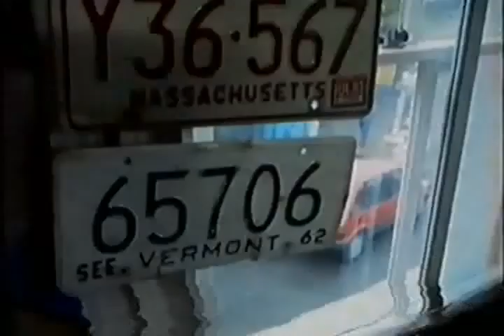Moon and Son EPISODE 3 "G.I. Joe is Missing" PART 3 (of 5)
Moon And Son Episode 3 Part 3:  "G.I. Joe is Missing" PART 3 (of 5)

Gladys employs a psychic approach to the mystery of Joe Thorpe's disappearance, while Trevor conducts his own style of investigation.

Written by Robert Banks Stewart
Directed by Roger Tucker
Broadcast 18 January 1992

Moon and Son is a British television astrological crime drama, created and produced by Robert Banks Stewart, that broadcast on BBC One from January 4, 1992.
The series starred Millicent Martin as clairvoyant and astrologer Gladys Moon, whose ability is more instinctive than psychic and John Michie as her psychic son, Trevor, who travel between Folkestone, England and France, conducting readings and selling occult and astrological goods from their mobile "Astral Centre Salon" called "Visions" and getting involved in various police investigations along the way.
Alongside Martin and Michie, Laure Killing co-starred as Cecille Coulmier, Trevor's girlfriend. Other characters include the zany Zelda, a medium friend of Gladys' played by Anita Graham, Sergeant Eavis, played by Ian Redford, and Inspector Sardou, played by Patrick Drury.

The series was mostly filmed in Kent and France. A variety of locations were used for filming, including Folkestone, Kent and East Sussex Railway, Oare Marshes, Chilham Castle, Crabble Corn Mill, Dover, Deal, Folkestone Harbour, Dungeness Estate, The Grand Folkestone, The Leas Cliff Hall and The Romney, Hythe and Dymchurch Railway.

or check out the Official Archive Media Vault Facebook Group